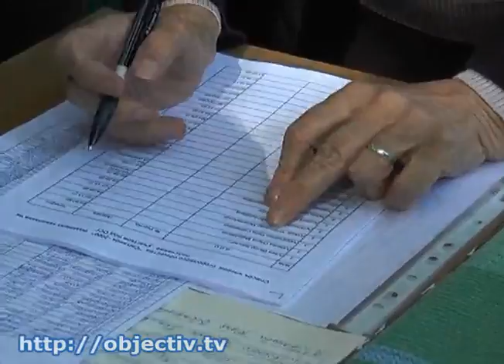Огородникам вернули 700 гектаров земли на ул.Светлой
- Право на землю. Огородникам вернули 700 гектаров незаконно приватизированных участков - Жители Салтовки снова смогут пользоваться земельными участками в районе улиц Блюхера, Светлой и Кольцовой дороги. Из-за незаконной приватизации харьковчанам пришлось 4 года бороться за свои огороды в судах